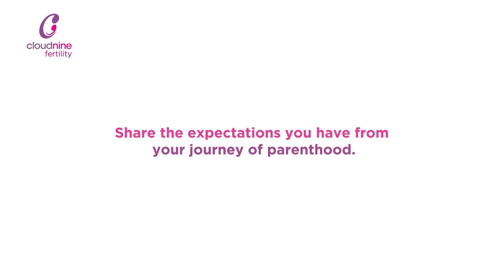Managing Expectations During Fertility Treatments I Dr. Seema Jain, Cloudnine Hospitals, Pune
Contrary to a common misconception that fertility treatments involve a straightforward process of consultations, medications, and a few procedures, Dr. Seema Jain, in this informative video, dispels this myth. Leveraging her extensive skills and years of experience, she intricately unravels the complexities of fertility treatments. Join her on a journey of understanding as she sheds light on the multifaceted nature of the process, emphasising the pivotal role that couples play in this transformative journey towards parenthood.